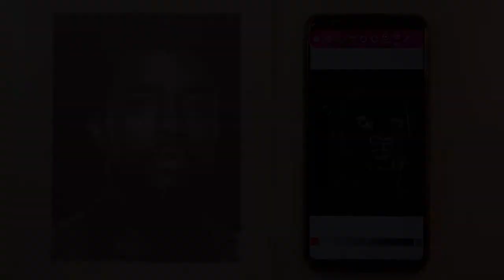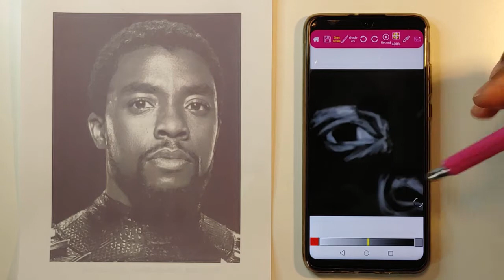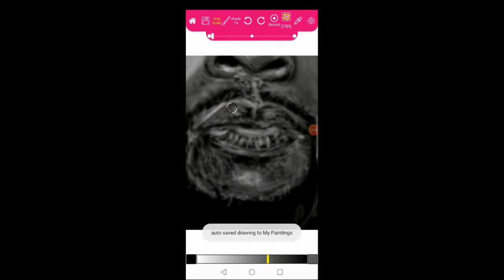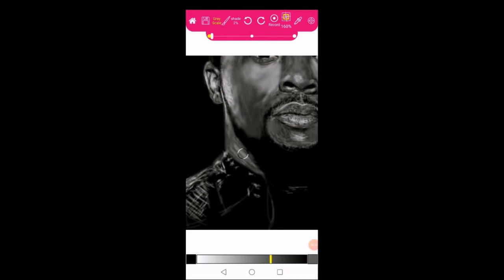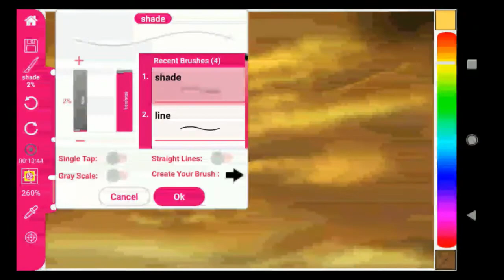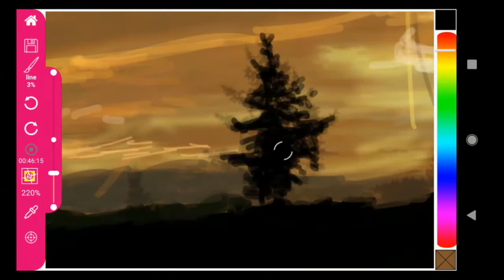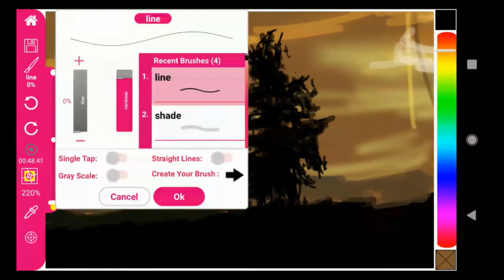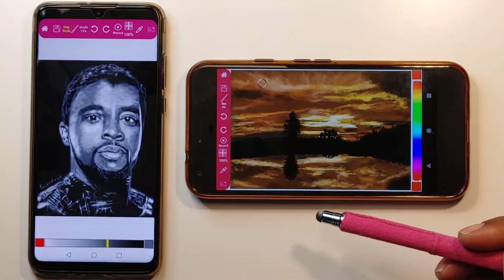Artist Review - Huawei P30 Lite and Google Pixel 1 with drawings in Paintology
In this video of 'Artist Review - Huawei P30 Lite and Google Pixel 1 with drawings in Paintology', I give the low down on two drawings made with each using the Paintololgy app.

Putting smartphones through intensive drawings such as shown here can provide some valuable insight into their performances. This is because  a drawing app like the android Paintology app can test both the GPU and CPU power of the phones.

Timestamps of the video:
0:03          Intro
0:50          Drawing intro
2:40          Huawei P30 Lite drawing - time lapse
4:26          Google Pixel 1 drawing - time lapse
6:30          Summary & Conclusions